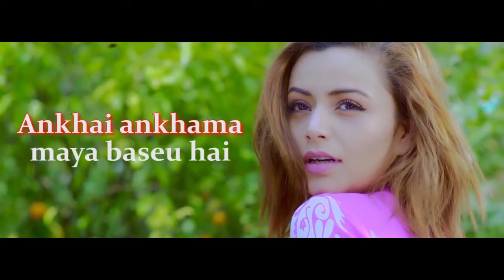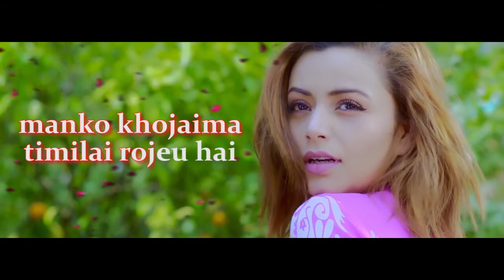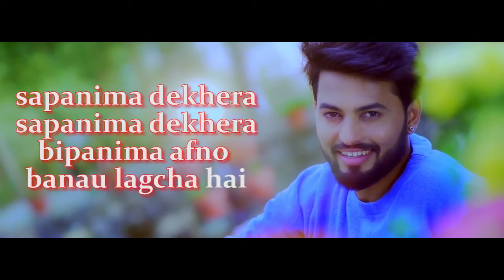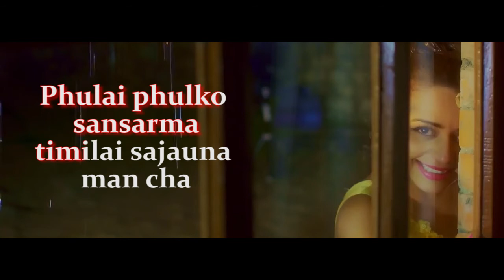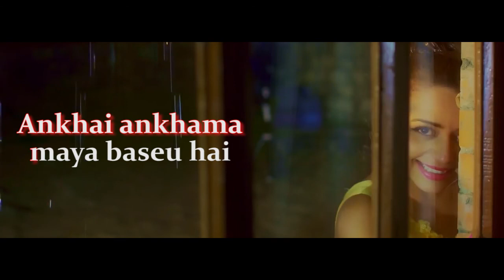Aakhai Aakhaima Karaoke with Lyrics Compose & vocal by Damber Khapoong | Lyricist Prakash Ghimirey.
Ankhai ankhama
Album : Yo Man 2
Compose and Vocal : Damber Khapoong
Lyricist : Prakash Ghimirey
Music Arranger : Uday Raj Poudel